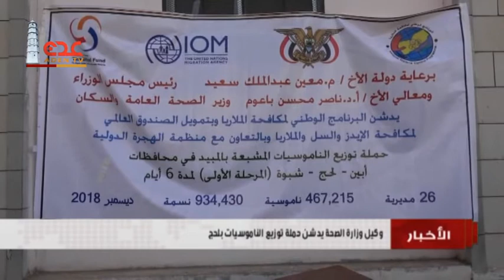نشرة الاخبار قناة عدن الفضائية 04 12 2018